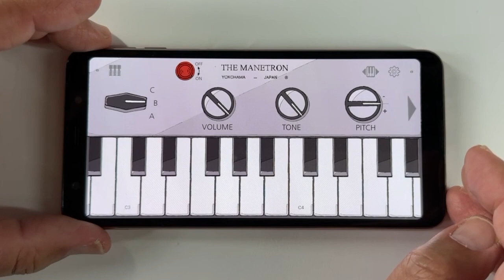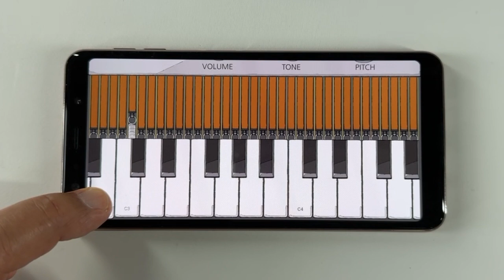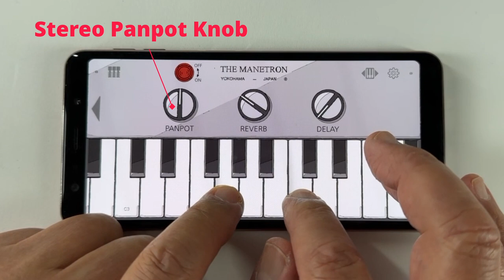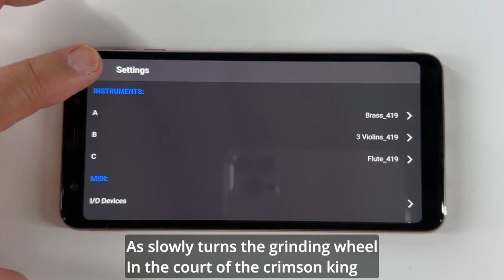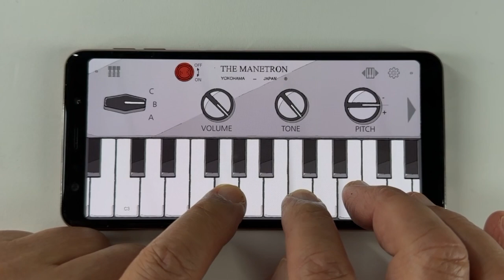King Crimson: In the court of the crimson king Cover by Mellotron App on Android Phone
"The Manetron" is the vintage tape sampling keyboard App for iPhone/iPad/Apple Silicon Mac/Android OS.
Genuine sound sampled from the most famous white body tape sampling keyboard model number of M400S (serial number 419 & 728) manufactured in the 70's.
You can see an internal mechanism (tape running animation) and can enjoy with eyes and an ear. Feel the live experience the motor noise mechanical sounds were recorded.